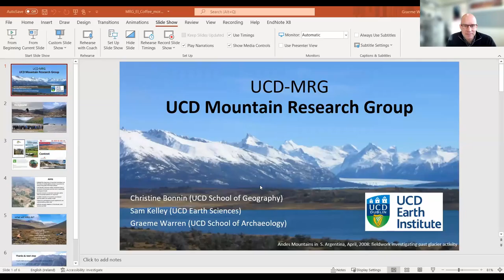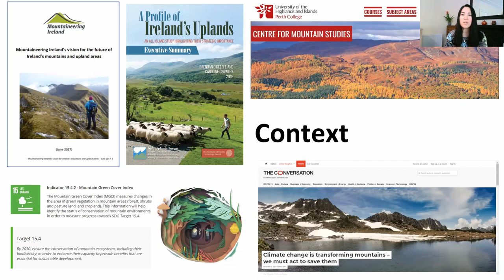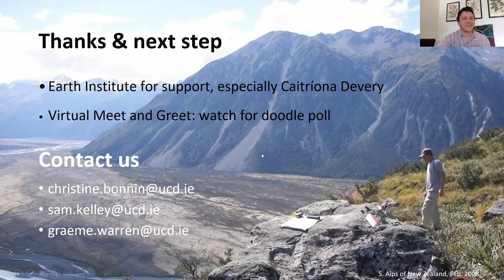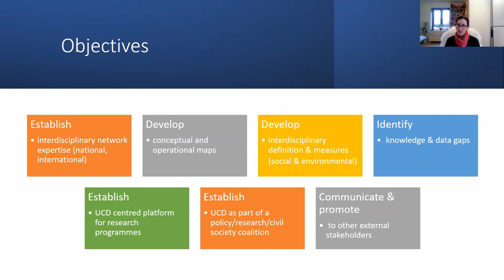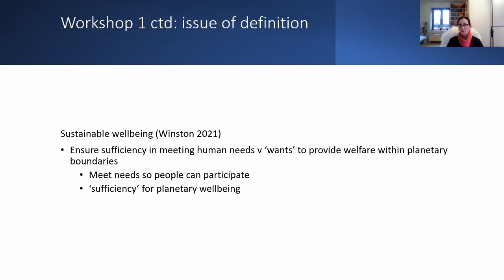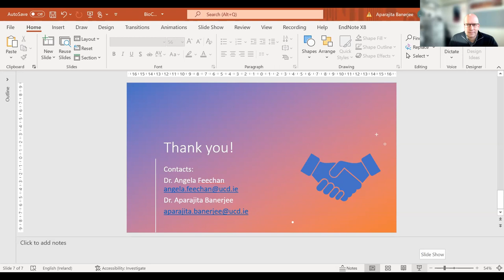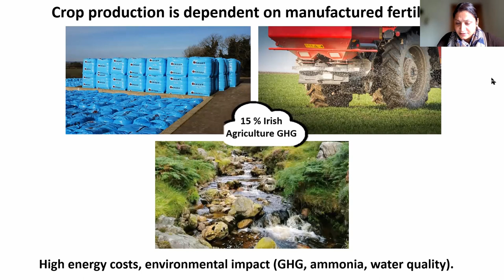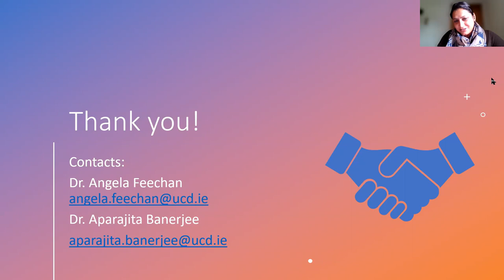New Institute Projects on Mountains, Public Perceptions of Biofertilizers and Sustainable Well Being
Over the course of the last few weeks, we've been introducing our new strategic priority projects for 2021/2022. For this week's coffee morning, we'll be joined by the project teams who will be talking more about their initiatives and highlighting opportunities for the wider Institute community to get involved. The three projects and their teams are as follows:

UCD-MRG: UCD Mountain Research Group led by Graeme Warren (School of Archaeology) with co-applicants Sam Kelley (School of Earth Sciences) and Christine Bonnin (School of Geography)

Sustainable wellbeing: humans, environment, and liveability (SWHEL) led by Nessa Winston (School of Social Policy, Social Work and Social Justice) with co-applicants Jennifer Symonds (School of Education), Finbarr Brereton, Leonard Lades (both School of Architecture, Planning and Environmental Policy), Orla Kelly  (School of Social Policy, Social Work and Social Justice) and Conor Buggy (School of Public Health, Physiotherapy & Sports Science).

SAPBio: Stakeholder Attitudes and Perceptions of Biostimulants and Biopesticides led by Angela Feechan (School of Agriculture and Food Science) with co-applicants Aparajita Banerjee, Geertje Schuitema (both School of Business), Grace Cott, Fiona Doohan, Rainer Melzer (all School of Biology and Environmental Science), Tomás Russell, Saoirse Tracy (both School of Agriculture and Food Science) and Kevin McDonnell (School of Biosystems and Food Engineering)